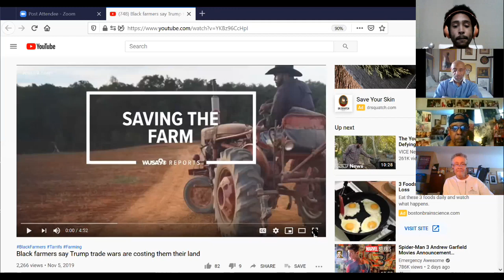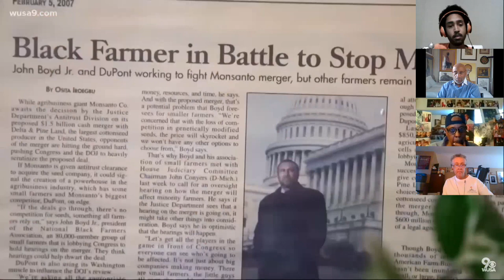Speak The Truth The Plight of the Black Farmers Part 2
Black Men In America.com presents "Speak The Truth."  This is the September 4, 2020 episode featuring a follow-up discussion on the plight of the Black farmers hosted by Harold Bell facilitated by guest host Lawrence Lucas, President of USDA Coalition for Minorities and his guests Michael Stovall, Waymon Hinson and Jillian Hishaw, with veteran newswoman Jackie Jones and Black Men In America.com columnist Christopher "C.J." Johnson.